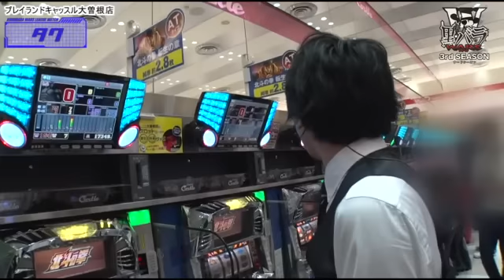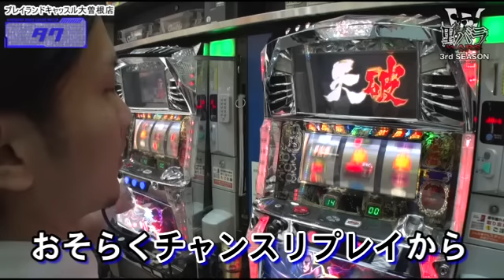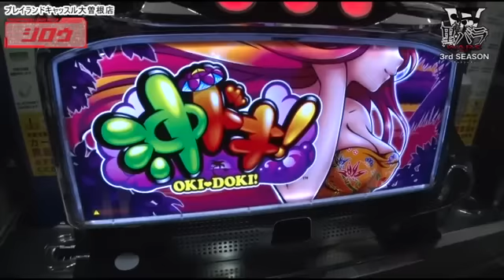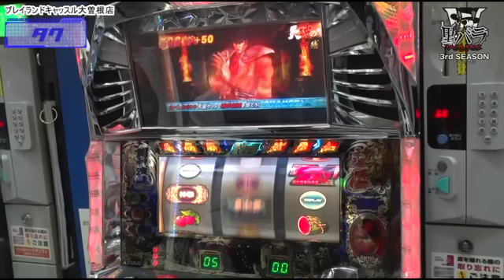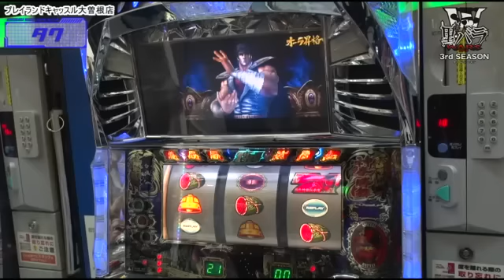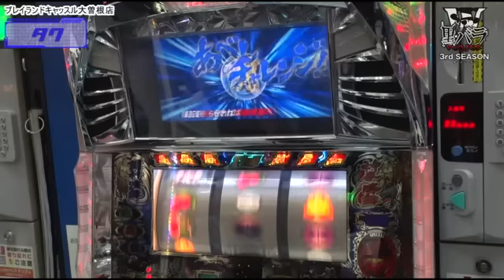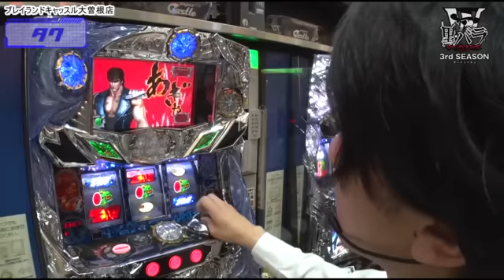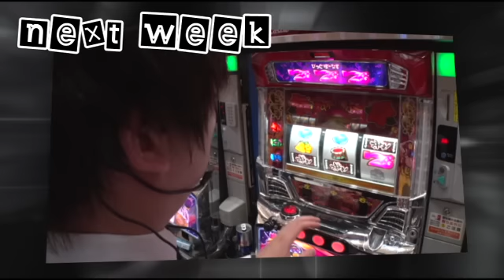《ジロウ》《タク》【パチスロ北斗の拳 転生の章】【パチスロ北斗の拳 強敵】黒バラWARS 第54話(1/4)[ジャンバリ.TV][パチスロ][スロット]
ジロウvsタク対戦。ジロウはゾーン狙い・天井狙いを中心に狙う。一方タクは差枚数が圧倒的にマイナスになっているので今回は何とかプラスにもっていきたい所だがマルコメくんになってない…。なんでだ!?

■実戦台：パチスロ北斗の拳　転生の章、パチスロ北斗の拳　強敵